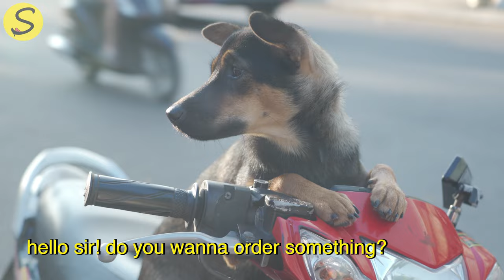GRANDPA COOK 1000 QUAILS EVERYDAY | AMAZING BALUT | HOW IT MADE | VIETNAM STREET FOOD | GRILL RECIPE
Hello guys and welcome to Street_foodaholic. Nice to see you here.
Today we find for you some interesting street food.
Most delicious snack and finger food in Asian coastal city.

- Grilled quail are one of the most common street food around Viet Nam, it easy, cheap and delicious.

- Balut aka Trung vit lon is a fertilized developing egg embryo that is boiled and eaten from the shell. It is commonly sold as street food in South China and Southeast Asian countries, notably the Philippines, Cambodia and Viet Nam.

- Grilled pork intestine give you creamy and chewing texture.

- Grilled chicken feet so much gelatinous, crunchy and full of spices.

Guys! If you will be able to travel to Viet Nam, you should try it.
Enjoy meal with us

Most famous Vietnamese food, Best street food ever.